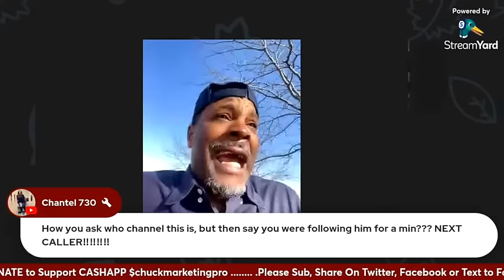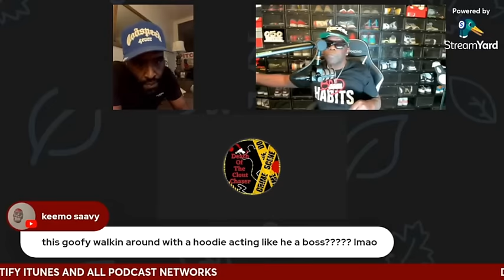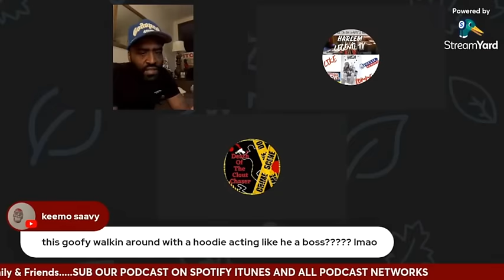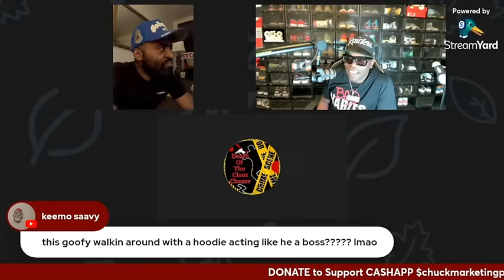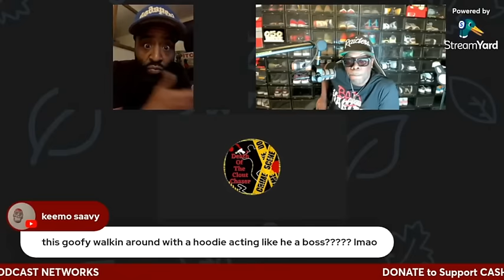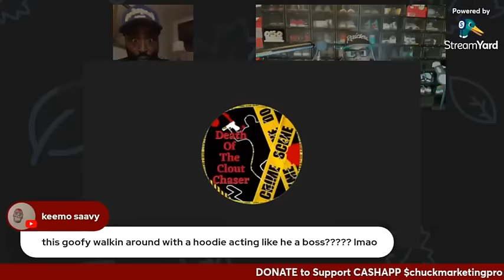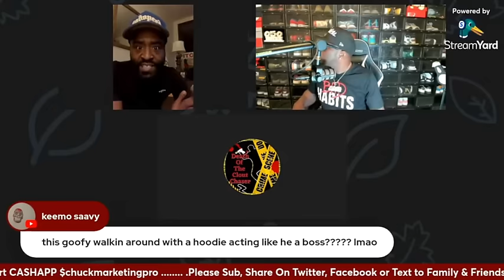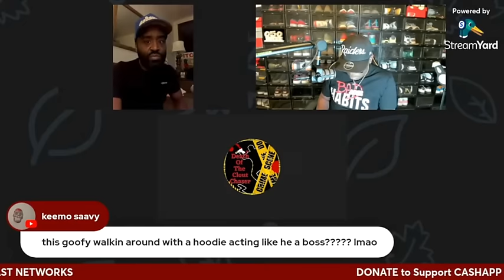Zip Wit The Drip CLASH with Champ Over Incident at Drill Concert! Full Live